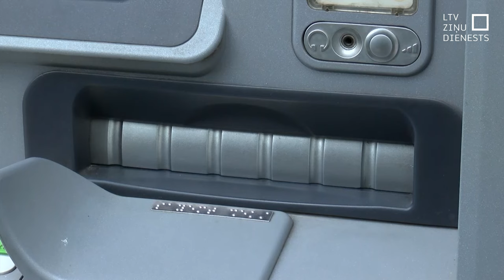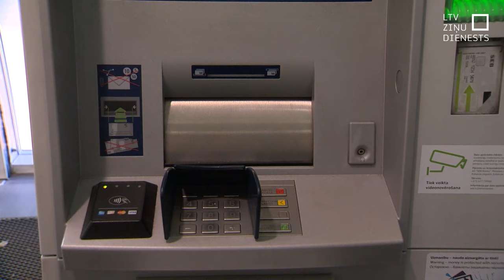Nedrīkstēs nepamatoti prasīt svešvalodu zināšanas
Turpmāk strādājošajiem nedrīkstēs prasīt svešvalodu zināšanas, ja vien tas nebūs objektīvi pamatots. Saeima galīgajā lasījumā pieņēmusi attiecīgus likuma grozījumus, kas parlamentā tika skatīti gandrīz gadu. Izmaiņas skars arī bankomātus – deputāti lēmuši, ka no nākamā gada arī šajās ierīcēs informācija nedrīkstēs būt krievu valodā.